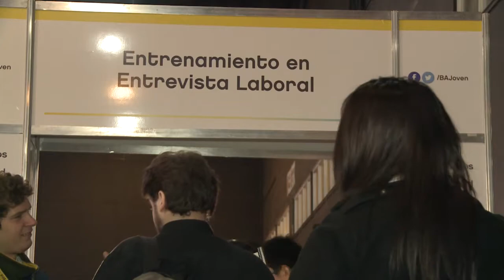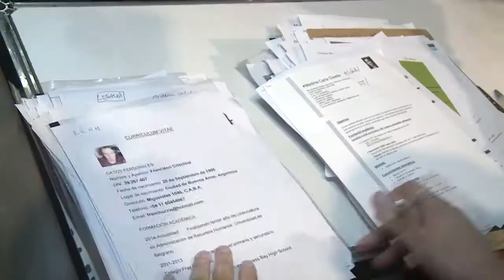Feria del empleo para jóvenes en Buenos Aires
Una multitud de jóvenes entre los 18 y 29 años de edad, asistió a una exposición destinada a la busca de empleo, con la presencia además, de un centenar de empresas nacionales y extranjeras que requieren cubrir vacantes laborales.